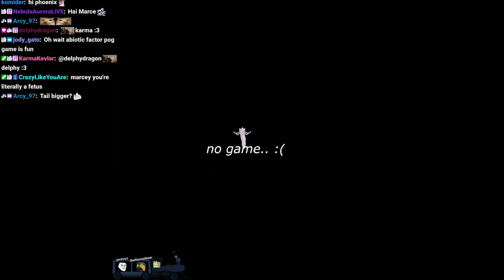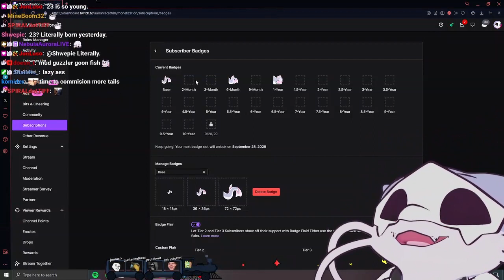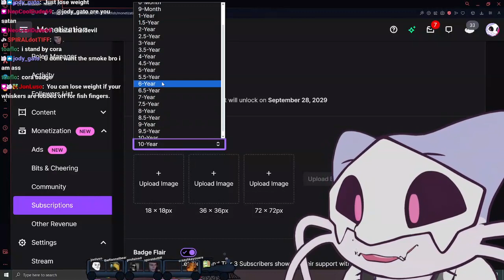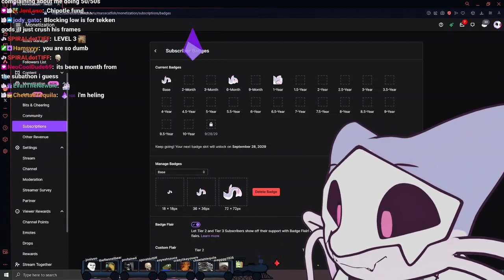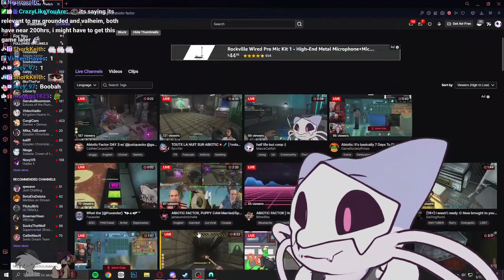half life but coop :)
0:00 Stream starts

2:25 Marce talks to chat
12:15 Abiotic Factor

Please note that I am not Marce, I'm just someone who wants to save these streams for others to see later!